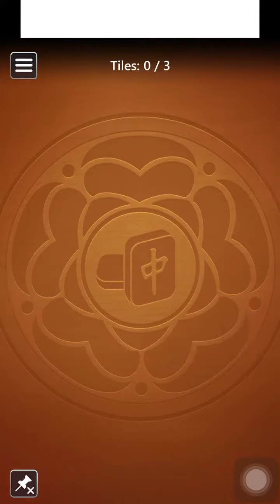Microsoft Mahjong Mobile|Golden Tiles Medium|November 26,2023|Daily Challenges